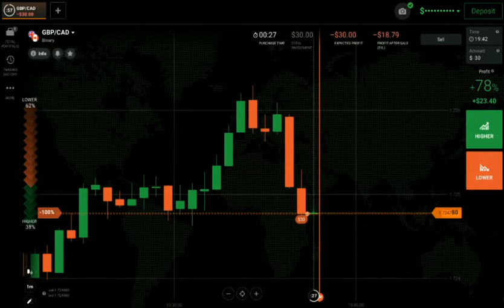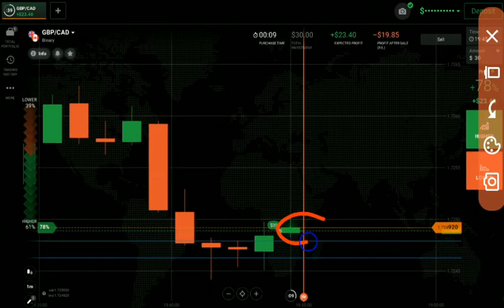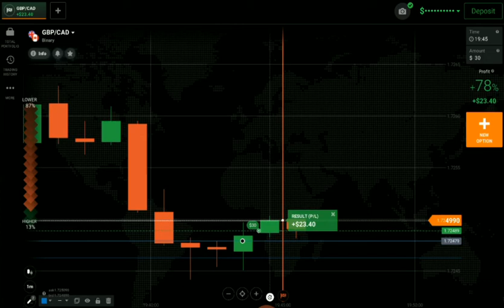How To Trade On Buyers Area With Price Action And CandleStick Analysis? IqOption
Hello,
           This is not an investment advice your capital might be at risk.So Today I Talked How To Trade On Buyers Area With Price Action And CandleStick Analysis On Real Account.I had launched my own course in which I will teach you for 10 days and my price is also so low.I believe that if you want to Earn than Invest your money on learning first.I will also give you one on one session in which I will teach you only So if you want to join my course and for knowing the price of the course than my Telegram is below for contacting me.Thank you.